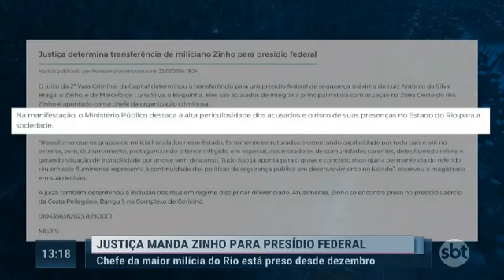23/02/2024 - Justiça manda Zinho para presídio federal